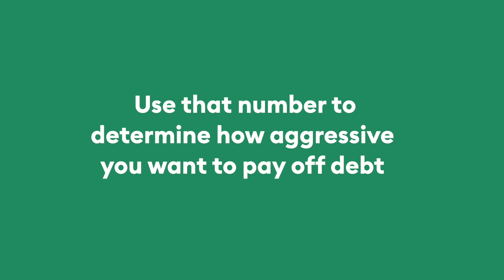Paying Down Debt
Let's take a look at a few tips to pay down your debt!